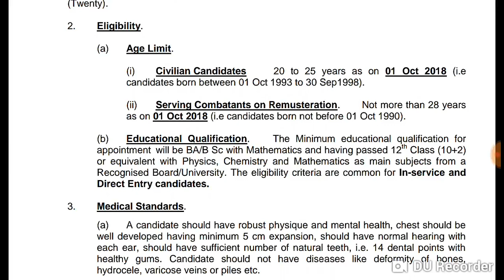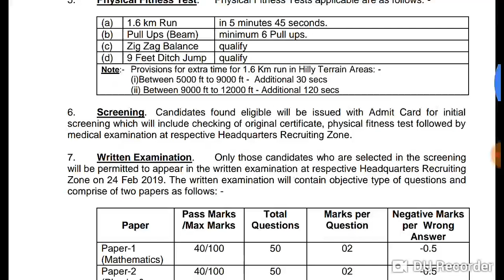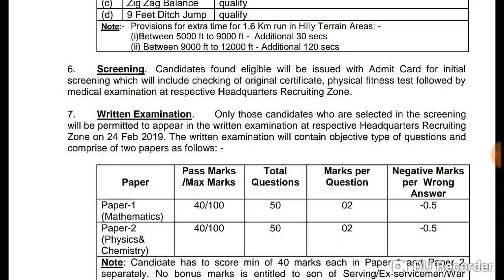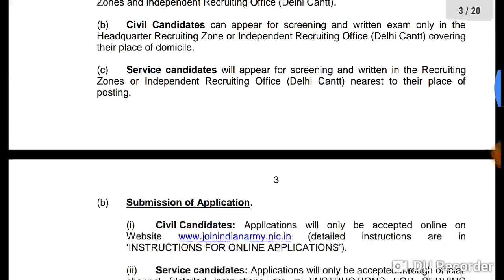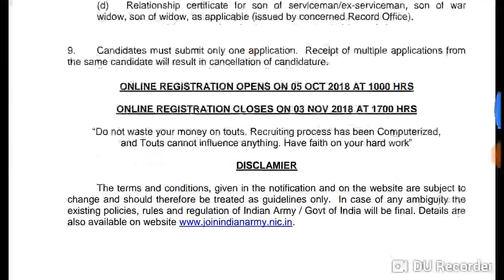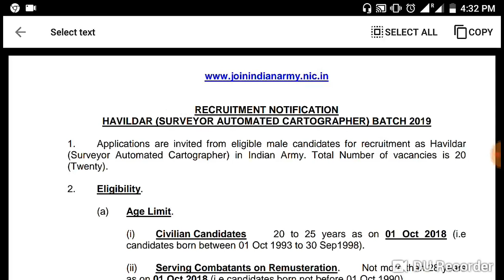Indian army recruitment Havildar post 20 Apply online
RECRUITMENT NOTIFICATION
HAVILDAR (SURVEYOR AUTOMATED CARTOGRAPHER) BATCH 2019
1. Applications are invited from eligible male candidates for recruitment as Havildar
(Surveyor Automated Cartographer) in Indian Army. Total Number of vacancies is 20
(Twenty).
2. Eligibility.
(a) Age Limit.
(i) Civilian Candidates 20 to 25 years as on 01 Oct 2018 (i.e
candidates born between 01 Oct 1993 to 30 Sep1998).
(ii) Serving Combatants on Remusteration. Not more than 28 years
as on 01 Oct 2018 (i.e candidates born not before 01 Oct 1990).
(b) Educational Qualification. The Minimum educational qualification for
appointment will be BA/B Sc with Mathematics and having passed 12th Class (10+2)
or equivalent with Physics, Chemistry and Mathematics as main subjects from a
Recognised Board/University. The eligibility criteria are common for In-service and
Direct Entry candidates.
3. Medical Standards.
(a) A candidate should have robust physique and mental health, chest should be
well developed having minimum 5 cm expansion, should have normal hearing with
each ear, should have sufficient number of natural teeth, i.e. 14 dental points with
healthy gums. Candidate should not have diseases like deformity of bones,
hydrocele, varicose veins or piles etc.
(b) Serving combatants on Remusteration candidates must be in medical
category SHAPE-1. Remusteration candidates will be exempted from recruiting
medical examination at the time of recruiting rally. A certificate indicating medical
category duly signed by Army Medical Authority where individual is serving and
countersigned by the Commanding Officer of the unit will be submitted by the
candidate.
4. Physical Standards. Minimum physical standards will be as under depending
upon the region of the country. (details can be obtained from the nearest HQ Recruiting
Zone/Army Recruitment Office/IRO, Delhi Cantt): -
Ser
No
Region Height
(Cms)
Weight
(Kg)
Chest
(Cms)
(a) Western Himalayan 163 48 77
(b) Eastern Himalayan 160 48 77
(d) Eastern Plains 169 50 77
(e) Central Plains 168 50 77
(f) Southern Plains 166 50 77
(g) Andaman and Nicobar Islands, Lakshadweep Group including
Minicoy
(i) Settlers 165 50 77
(ii) Locals 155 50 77
Physical Fitness Test. Physical Fitness Tests applicable are as follows: -
(a) 1.6 km Run in 5 minutes 45 seconds.
(b) Pull Ups (Beam) minimum 6 Pull ups.
(d) 9 Feet Ditch Jump qualify
Note:- Provisions for extra time for 1.6 Km run in Hilly Terrain Areas: -
 (i)Between 5000 ft to 9000 ft - Additional 30 secs
(ii) Between 9000 ft to 12000 ft - Additional 120 secs
6. Screening. Candidates found eligible will be issued with Admit Card for initial
screening which will include checking of original certificate, physical fitness test followed by
medical examination at respective Headquarters Recruiting Zone.
7. Written Examination. Only those candidates who are selected in the screening
will be permitted to appear in the written examination at respective Headquarters Recruiting
Zone on 24 Feb 2019. The written examination will contain objective type of questions and
comprise of two papers as follows: -
Paper
Pass Marks
/Max Marks
Total
Questions
Marks per
Question
Negative Marks
per Wrong
Answer
Paper-1
(Mathematics)
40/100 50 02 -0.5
Paper-2
(Physics&
Chemistry)
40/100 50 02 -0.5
Note: Candidate has to score min of 40 marks each in Paper 1 and Paper 2
separately. No bonus marks is entitled to son of Serving/Ex-servicemen/War
Widow/Widow and Sportsmen/NCC/Computer certificate holders.
8. The final result of the written examination and merit list of the successful candidates
will be put on the Rtg Dte by HQ Rtg Zone, Ambala. The
final selection will be based on overall merit list of the candidates.
9. Terms of Enrolment. Selected candidates will undergo 19 weeks of Basic
Military Training at BEG and Center, Roorkee. On successful completion of training the
candidates will be enrolled in the rank of Havildar (Surveyor Automated Cartographer) as
also.
10. How to Apply.
(a) The recruitment will be carried out through all the Headquarters Recruiting
Zones and Independent Recruiting Office (Delhi Cantt).
(b) Civil Candidates can appear for screening and written exam only in the
Headquarter Recruiting Zone or Independent Recruiting Office (Delhi Cantt) covering
their place of domicile.
(c) Service candidates will appear for screening and written in the Recruiting
Zones or Independent Recruiting Office (Delhi Cantt) nearest to their place of
posting.